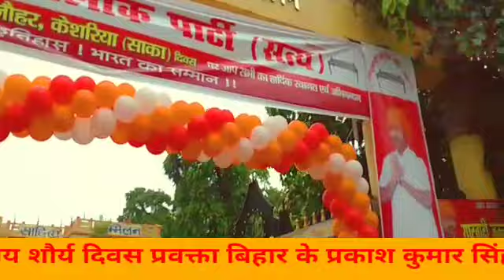अंतर्राष्ट्रीय शौर्य दिवस बिहार के प्रवक्ता प्रकाश कुमार सिंह से खास बातचीत हमारे चैनल को लाइक करें